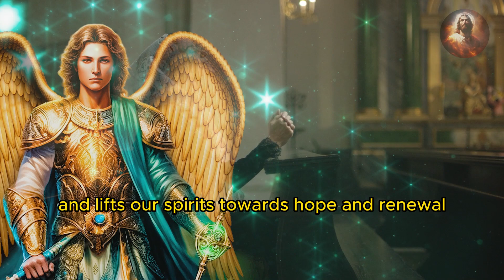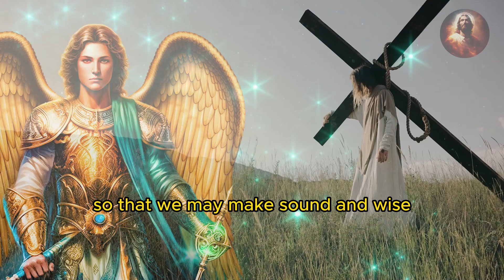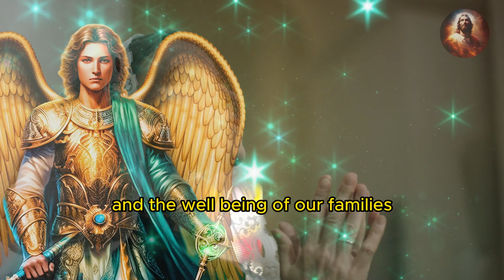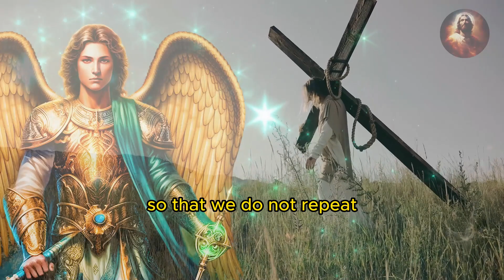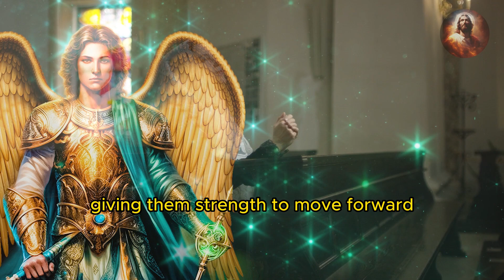🛑 POWERFUL PRAYER THAT ATTRACTS MONEY AND PROSPERITY URGENTLY | MIRACULOUS ARCHANGEL URIEL 🛑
We lift our hearts to Archangel Uriel, seeking divine light and wisdom. We ask for financial blessings, clarity in choices, and assistance in debt relief. For the unemployed, may they find new opportunities. May his loving presence inspire us to overcome professional challenges. This prayer is a powerful connection to the energy of Archangel Uriel, offering comfort and hope. Share it with those in need of guidance and light. May the presence of Archangel Uriel bring peace and abundance to us all. Amen.